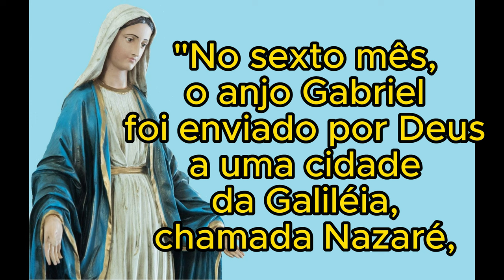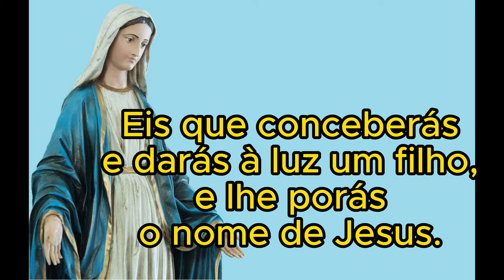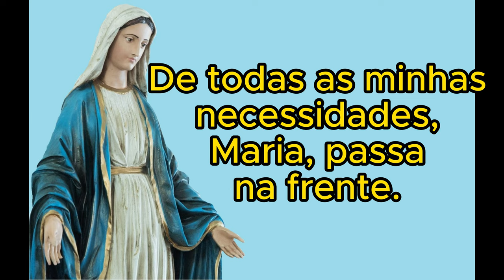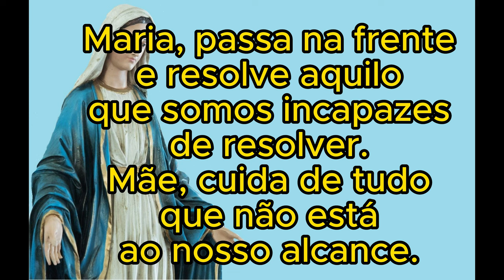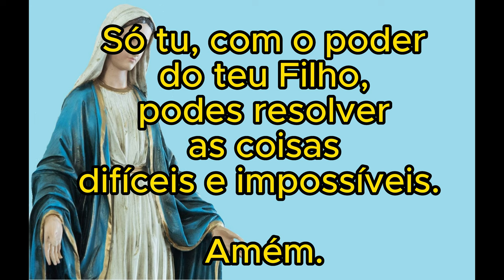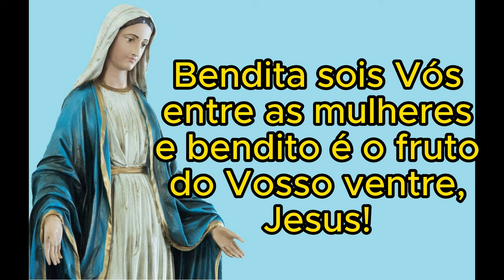Novena Maria, Passa na Frente (PRIMEIRO DIA)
Olá meu irmão e minha irmã, segue o primeiro vídeo da Novena Maria, Passa na frente.
Reze conosco todos os dias e fortaleça a sua fé em Deus e Jesus Cristo.